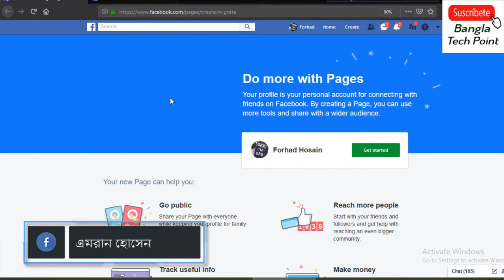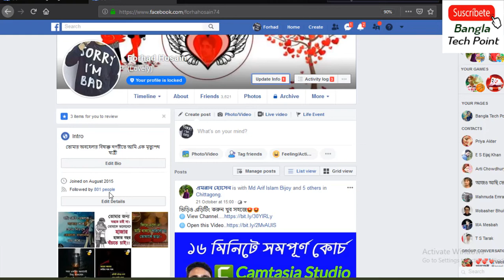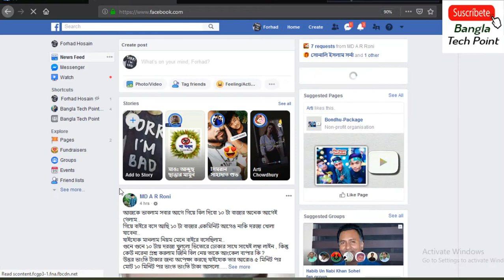How to Convert Facebook Profile into Facebooek Page | ফেসবুক প্রোফাইল কে ফেসবুক পেজে কনভার্ট করুন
Hallo Friends Convert your facebook profile into page. And you can Earn a business by Facebook.In this video I have shown how to Convert your facebook profile into page.and it is 100% Original.And if you convert, your Facebook friends will be on Facebook again and front page.

🌐 Photoshop Tutorial 🌐